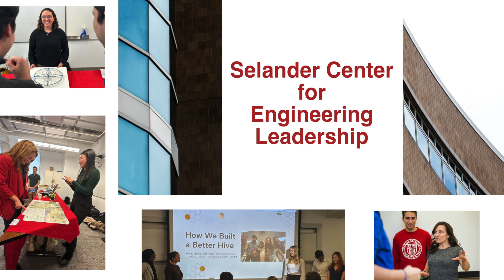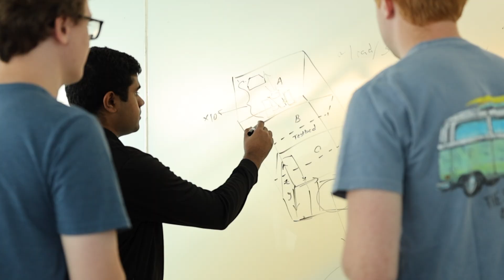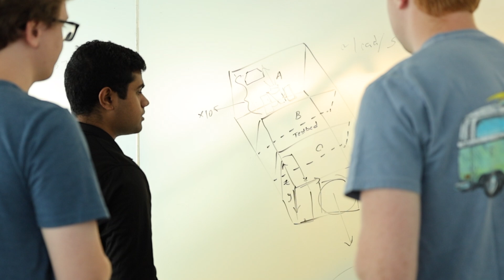Welcome to the new academic year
Lynden Archer, the Joseph Silbert Dean of Engineering, welcomes students to the new academic year and details why it will be an important year in the college's history.